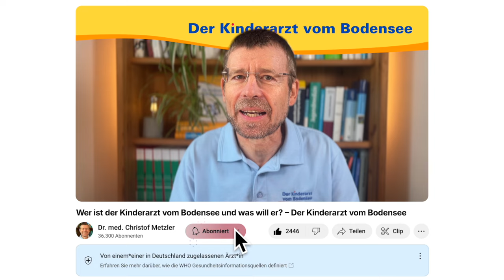Wer ist der Kinderarzt vom Bodensee und was will er? – Der Kinderarzt vom Bodensee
# Helfen Sie die Videos zu verbessern!
Ich möchte meine Videos besser auf Sie abstimmen! Bitte nehmen Sie an meiner anonymen Umfrage teil

Der Kinderarzt vom Bodensee stellt sich und seine Beweggründe für diesen Kanal vor. Seit 2013 helfen seine Videos Eltern bei der Aufklärung und Vorbeugung und beim Umgang mit ihren kranken Kindern. Auch dienen sie als Entscheidungshilfe, ob ein Besuch beim Arzt dringend erforderlich ist.

00:00 Einleitung
00:28 Wie es zu den Videos kam
01:17 Wofür die Videos gut sind
03:16 Videos zur Vorbeugung und Vorbereitung